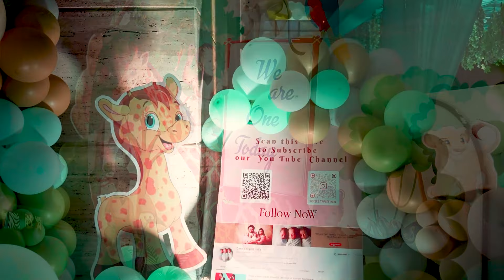Capturing the joy: Triplets' magical first birthday celebration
It's One year now, OMG!! We didn't realize how the time passed rapidily
but thank You everyone for Your lot's of Love we Triplet's Love To see You again and again while growing.

आपका कोई भी सुझाव हो हमें Comment Box में लिखें , Premimum Content देखने के लिए हमारे Channel को Join करें |